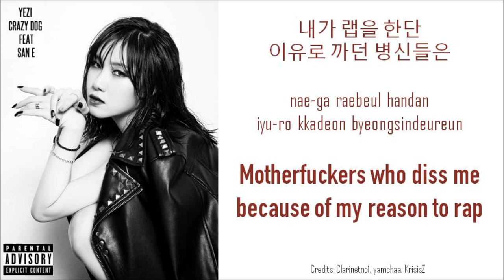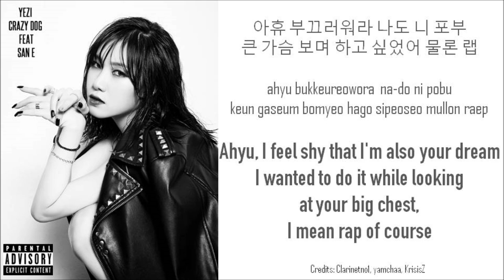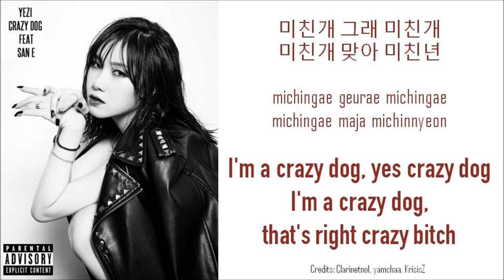[ENG SUB Lyrics] Yezi (Fiestar 예지) - Crazy Dog (미친개) Feat. San E [HAN/ROM/ENG]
[!] Explicit Lyrics

Translation:
Clarinetno1

Rom/Timing:
KrisisZ

Please credit the translators if you translate to other language.